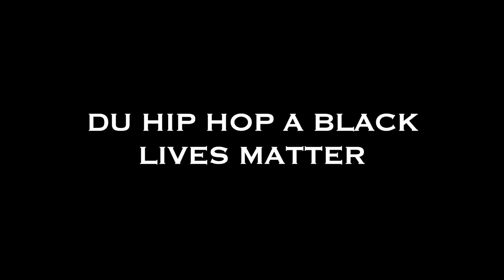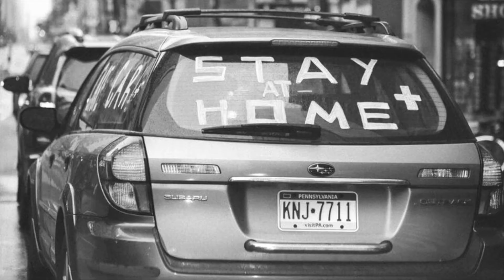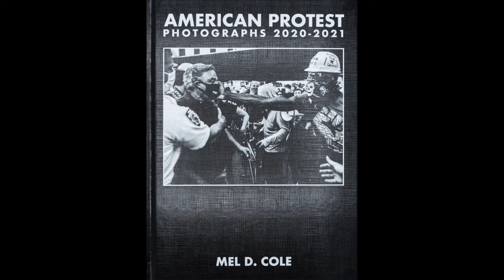MEL D COLE, du hip hop à Donald TRUMP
BWA D'EBENE STORYS Episode 12-S3
Le webzine dédié aux artistes visuels noirs.

Crédit son:The Art of Soul The Passion HiFi